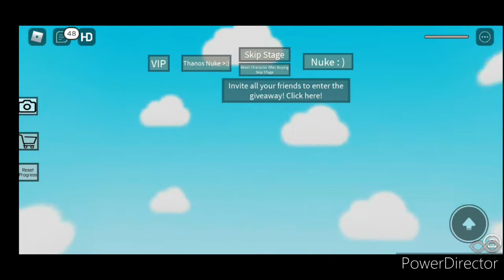Super Easy Obby||Roblox|| Part 2/3